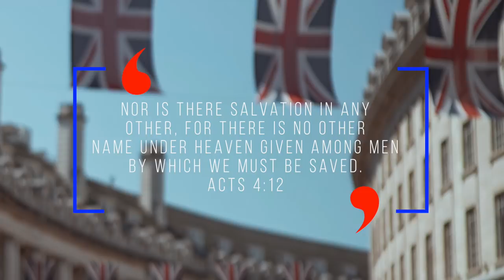'God is Love' And The Problems With The Royal Wedding - Tony Pearce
Sermon Date: 27th May 2018
Credit to Tony Pearce  and The Bridge Christian Fellowship.